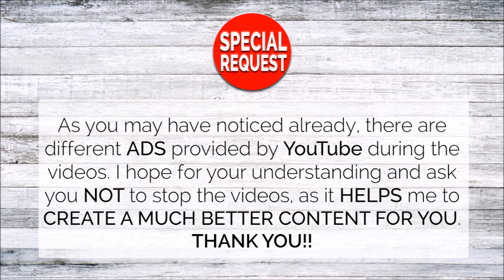DIY Chain Begleri with Bullets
Here are a DIY Begleri with Chain and Lead Bullets. It is very beatiful toy, You will enjoy the making process.  In this AMAZING DIY project we USE:
Let's Do It Yourself!!

3. LEAVE A COMMENT (example: "I WANT THIS SPINNER") ;)
GOOD LUCK!!
WINNERS WILL SELECTED RANDOMLY IN 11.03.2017!!

Special Request
As you may have noticed already, there are different ads provided by YouTube during the videos. I hope for your understanding and ask you not to stop the videos, as it helps me to create a much better content for you.